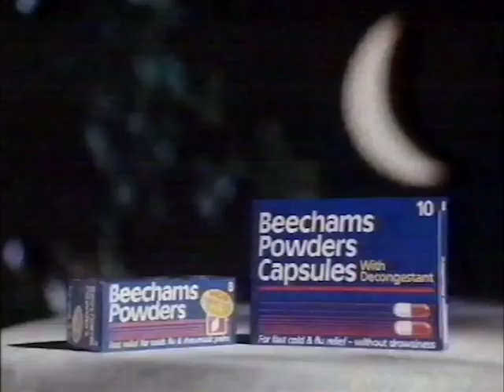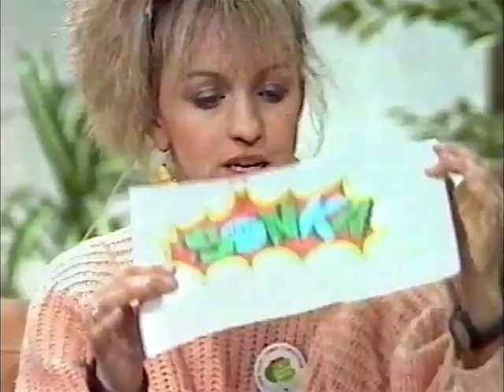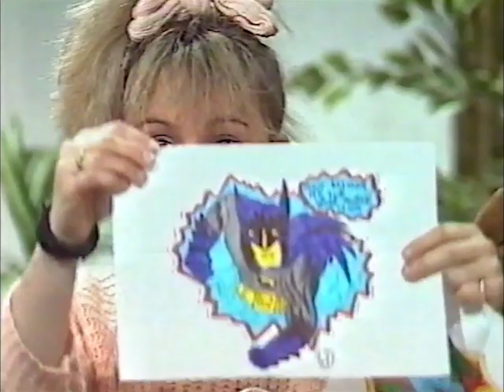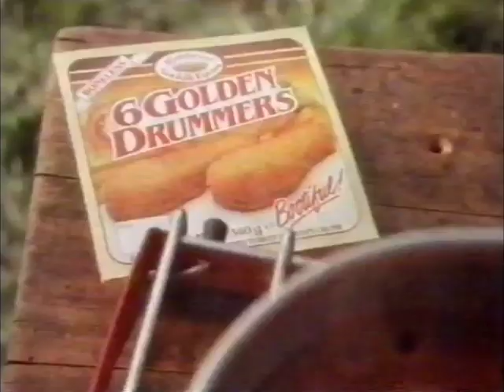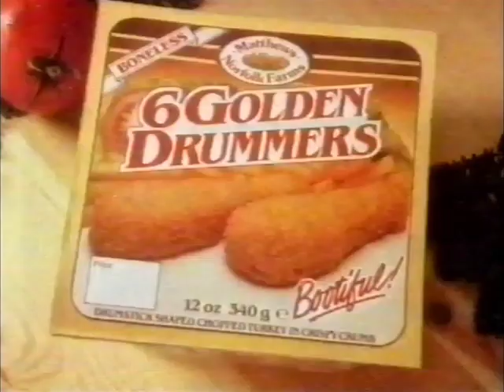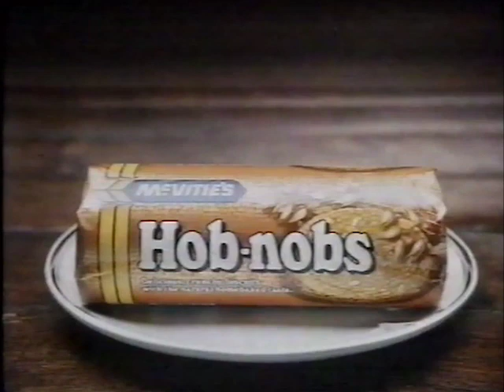TV-am clip (23/1/88)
Michaela Strachan presents what I suppose may be classed as a very watered-down Wide Awake Club on Saturday, 23rd January, 1988. In this clip, she introduces pop videos from Bananarama and Deacon Blue (which of course can't be uploaded), and also holds up some "Bat Words" pictures sent in by viewers. There are also two full ad breaks, with the star of that particular event having to be the Diet Pepsi one with Michael J Fox. I think Back to the Future 2 must have been in production by this point.

Those Fanta and Kinder Surprise ads show up again, and they give a good opportunity to reflect on just where Disney was as a company at the time. The Little Mermaid is seen by many as the renaissance of the good old-fashioned animated feature film, with the low point being The Black Cauldron (famously beaten by the Care Bears movie at the box office). This is in between those two releases, and I can hardly believe that licensed Clarabelle Cow and Horace Horsecollar merchandise was still being marketed. In the late 80s! I may be the only one, but I find that really quite fascinating.